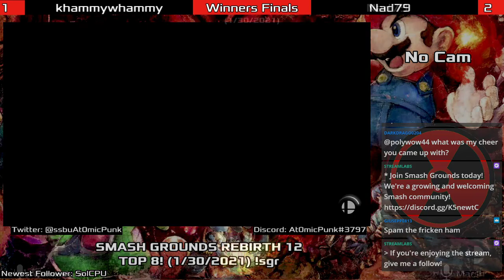Smash Grounds Rebirth 12 Winners Finals - khammywhammy vs. Nad79